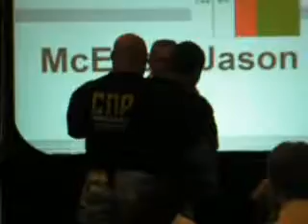Justin Hurley @ 2006 WPC world powerlifting championships